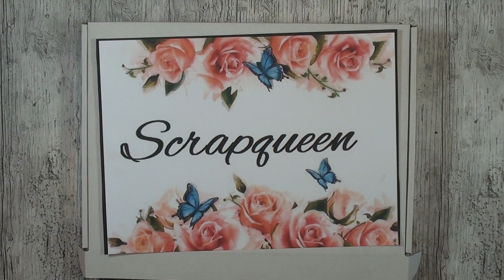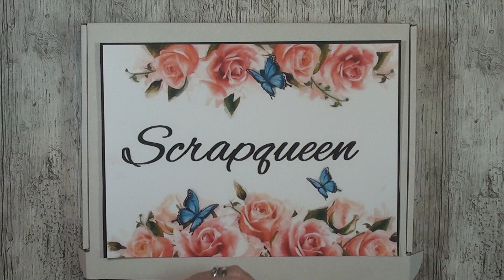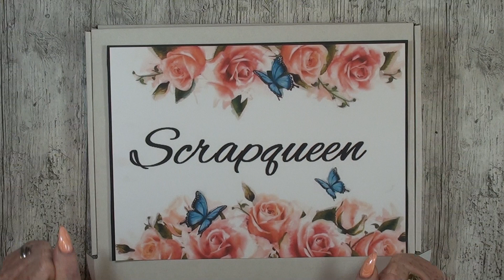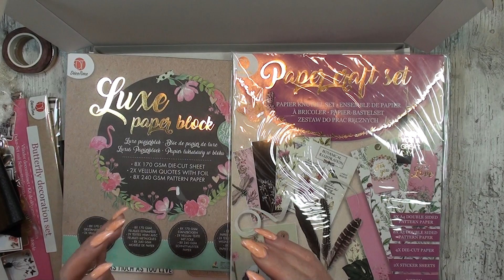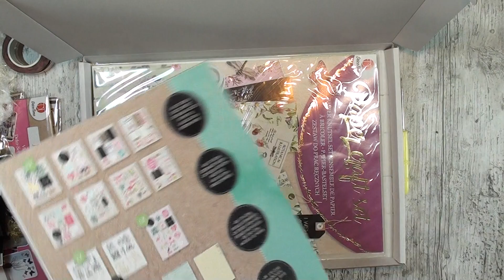16.000 subscribers GIVE AWAY !!!!! Closed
Thank you all soo verry verry much for supporting me and giving me always nice comments that means the world to me . thats one of the big reasons why i make these video`s for you all . to teach and letting you see that everybody can do this yes you can .
it`s not that difficult just try things out and see how it works for you thats my method and we all can learn from our own mistakes or mine mistakes hahaah

i made two little boxes for to give away to you
one for my own country holland and one international
alle you hve to do is give me a thumbs up subscribe to my channel if you are not already and leave me a nice comment why you like my video`s and perhaps you have any suggestions how to improve my video`s .
in my video`s i am who i am what i am and how i do things my way
they are not perfect but at least they are free and personal . thats how i like it .
dont forget to mention th ecountry you live in i am really curious were you all live .

so succesto you all my dear friends
good luck and may the best win
xxx scrapqueen